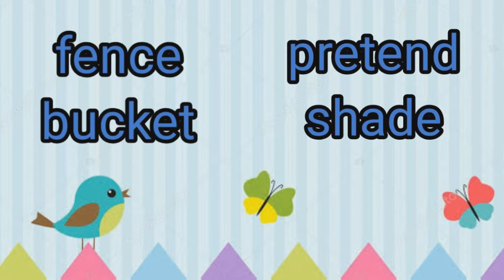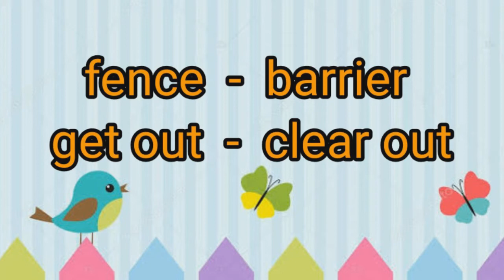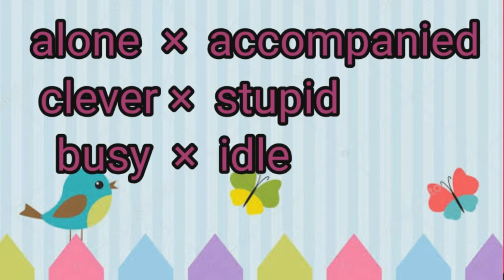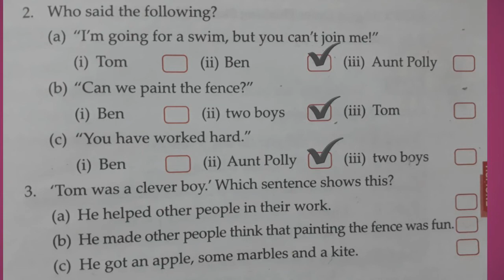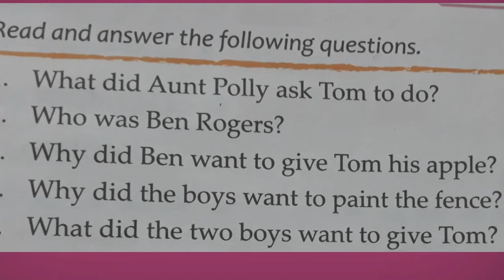Al Hind Class 2 English February 12